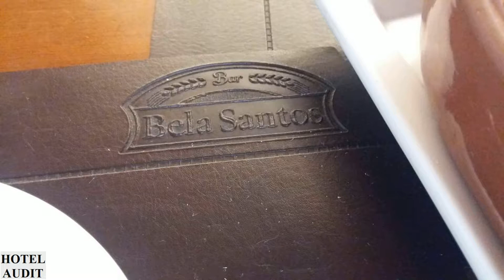Бразилия сан паулу Bar Bela Santos 1 Hotel Audit Отель Аудит